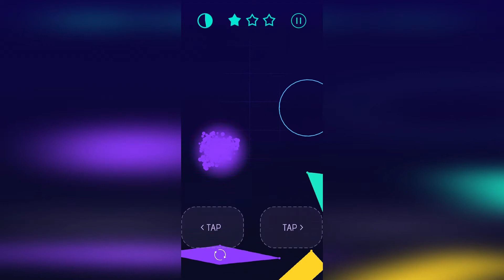Light-It Up - Gameplay Walkthrough Part 1 ( 1 - 18 level )( iOS, Android )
It’s a dark world out there for a teeny little stickman flip master like you, and it’s about time you light-it up and make the colors glow.

Swing, jump, flip and slide your stickman flip master body from one neon color shape to another to make them glow and light-it up.

Collect stars as you swing, jump and flip to raise your score.

Just when you start to feel like a stickman flip master boss and are loving that color glow, things get complicated (or “sticky,” if you will) as you jump, flip and pass levels. Color shapes start moving, rotating and even exploding, and lethal spikes become a constant threat to your poor little stickman life.

If you miss a jump, if your swing’s a dud, if your flip isn’t on point, or if you hit a spike… you fall into oblivion!

So what do you say, stickman? Ready to swing, jump, flip, light-it up and glow?

ABOUT US
Crazy Labs is a casual games brand, under which TabTale develops and publishes fun and addictive games. Crazy Labs partners with independent development studios across the globe to create engaging mobile content for audiences of all ages.

Let us know what you think! Questions? Suggestions? Technical Support?

PRIVACY:
The app is free to play but certain in-game items may require payment. The app includes:
- advertising for TabTale and some third parties that redirect users to our sites, apps or third-party sites
- social networks links to connect with others while playing
- the option to accept push notifications to inform of exciting news (e.g. updates)
- an age-gate to prevent access to some features to protect children (e.g. restrict behavioral advertising or information sharing).
Your privacy matters. The app may enable data collection for limited purposes (e.g. respond to support queries; enable, analyze and improve the app’s features and services; personalize content including targeted ads and analyse those ads). For more information refer to our Privacy Policy Note that referred third parties are subject to their own policies. By downloading, updating or using the app you consent to this collection and use of device information and your data for ad display and reporting purposes, and to our Terms of Use